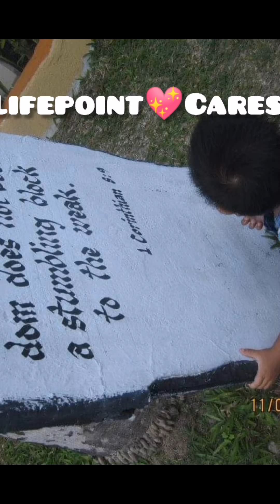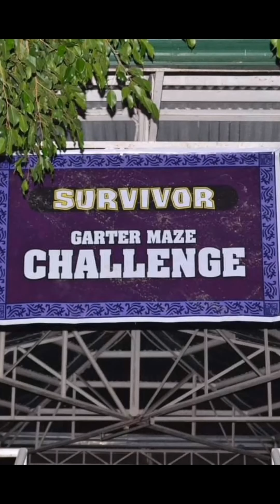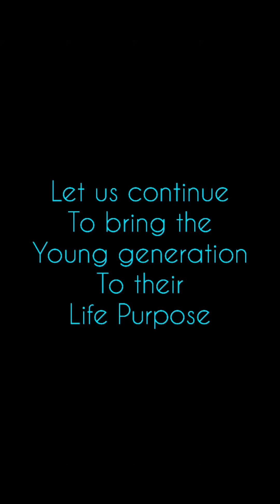Youth Ministry..... Loving the Next Generation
Camp Kabataan has played a great role in molding the next generation.

Lifepoint CBC is a church that loves the youth.

We have been ministering to the Youth since 2001

Been attending Camps since 2011

Let us continue loving and nurturing the next generation

Lifepoint💖Cares